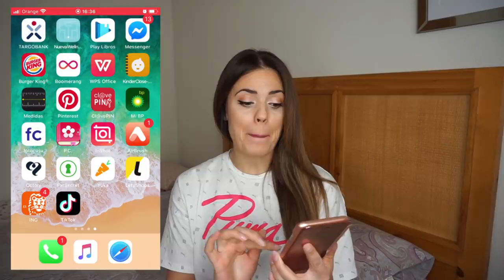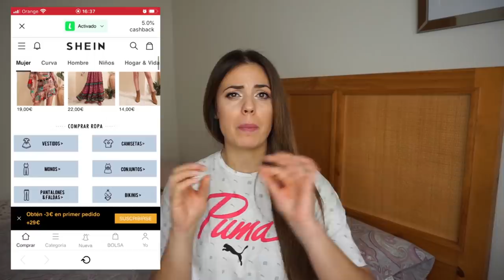Súper HAUL SHEIN - PRIMAVERA // ABRIL 2020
Instala la extensión para activar el cashback en las diferentes tiendas